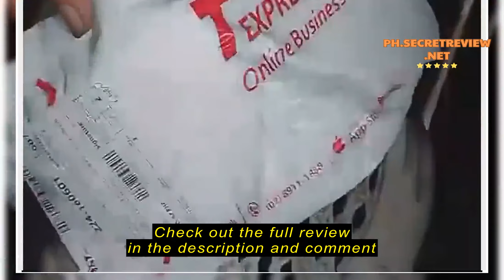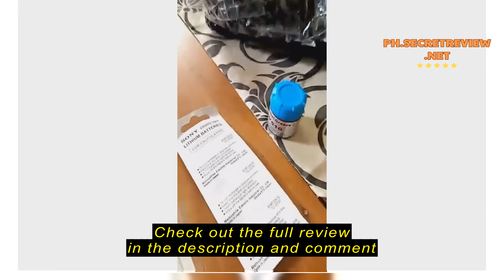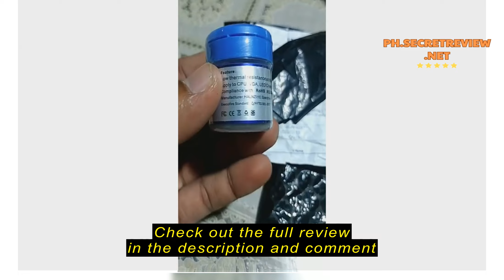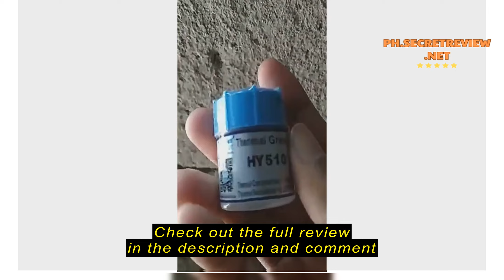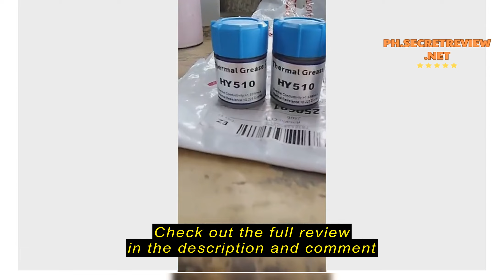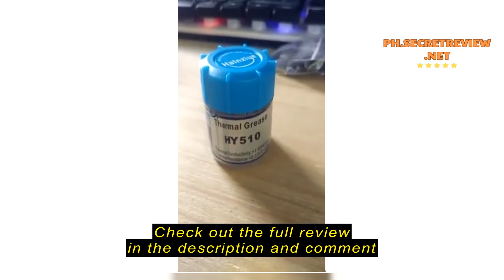Review Hy510 Cpu Silicone Heatsink Thermal Paste Compound 15g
Hy510 Cpu Silicone Heatsink Thermal Paste Compound 15g